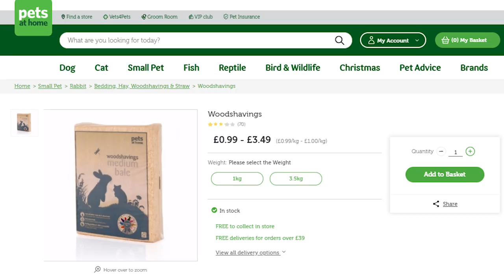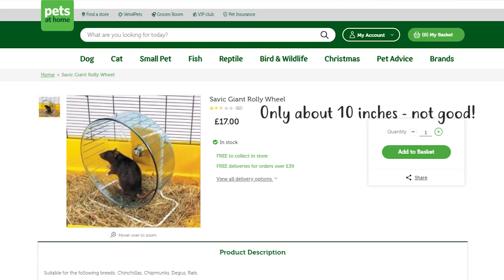REACTING TO A RAT CARE GUIDE | Pets at Home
In this video I delve into a rat care guide from Pets at home, to see if the information inside is correct and useful!

 All opinions are my own, and this video is for entertainment / education purposes.